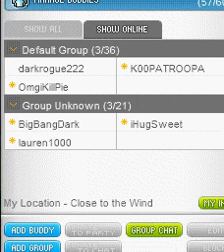A Lil' Update :D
Can yew plz (SOMEONE) Teach me how to lip sphync DX